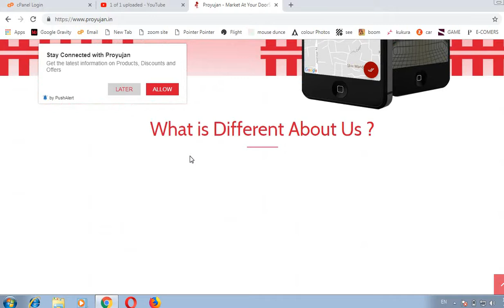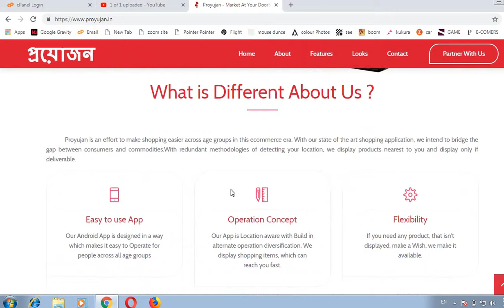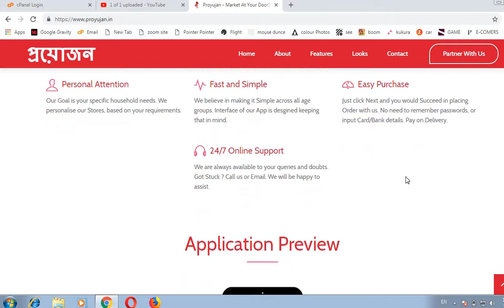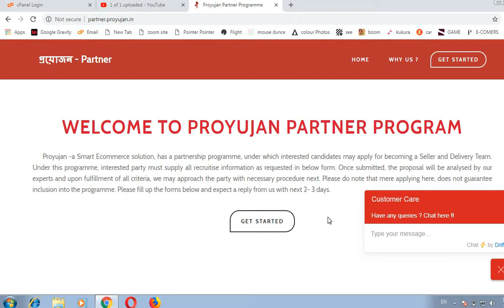PROYUJAN Website Review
Proyujan.in